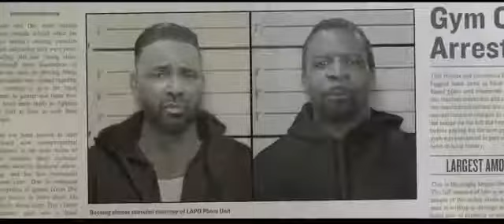Where's the Money Trailer #1 2017 Movieclips